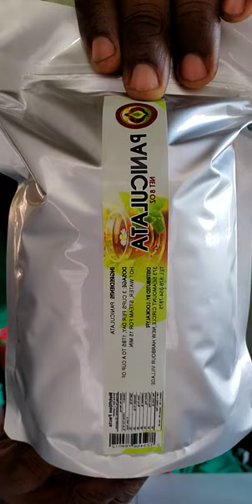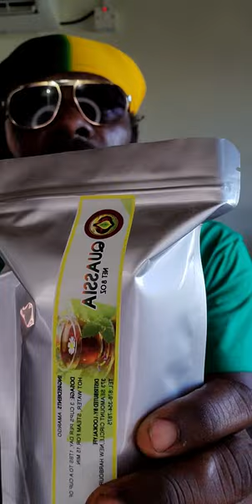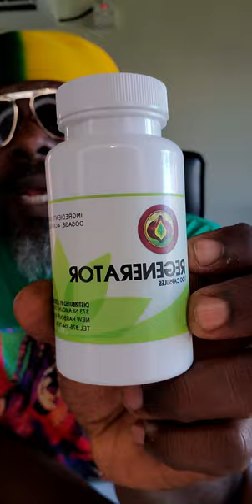this package target all these evil sickness